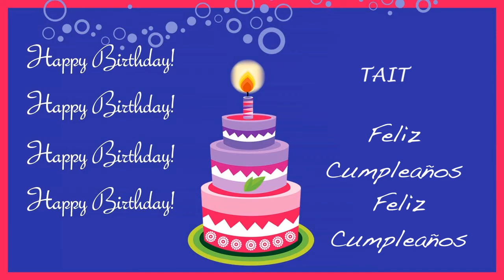Tait Card Tarjeta - Happy Birthday